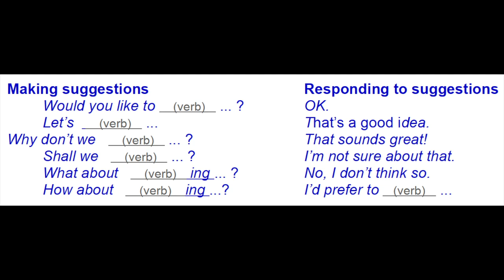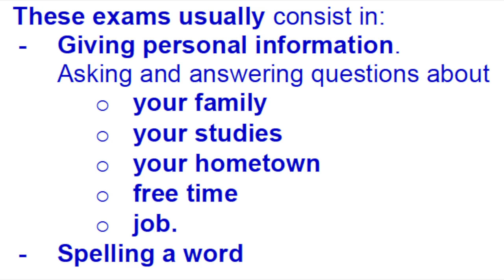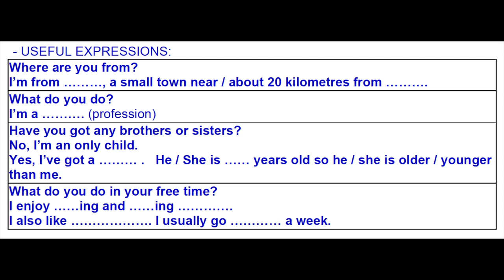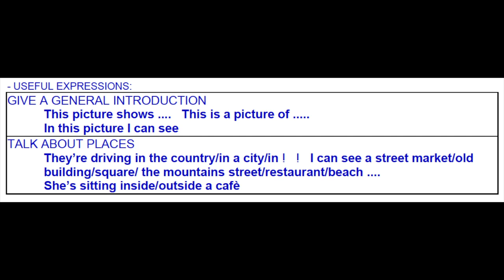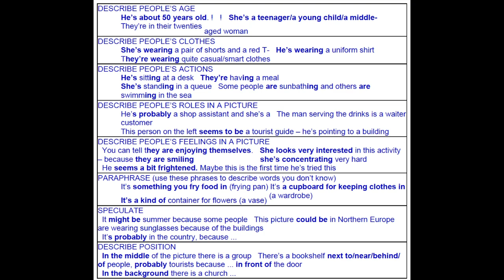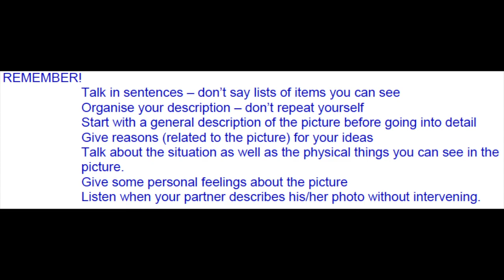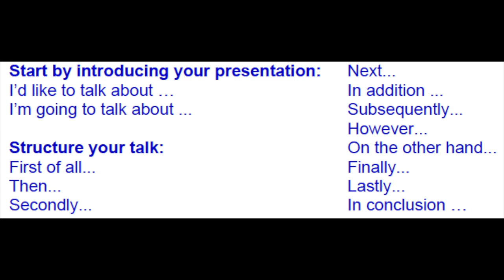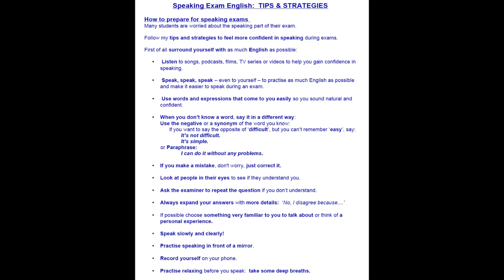ENGLISH SPEAKING EXAMS - TIPS & STRATEGIES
Many students are really worried about the speaking part of their exam.⠀
However, it's all a question of PRACTICE and STRATEGY.⠀
STRATEGY in particular is THE KEY to success.⠀
Focus on key elements of the exam to succeed and get better results.⠀
If you follow my tips and strategies you'll feel more confident in speaking during exams.⠀

Let me GUIDE you on your LANGUAGE LEARNING JOURNEY
from HESITANT ENGLISH SPEAKER to CONFIDENCE SPEAKING ENGLISH
 in only THREE WEEKS, for only 10 MINUTES A DAY.

Face that CONFERENCE with CONFIDENCE,
SPEAK to FOREIGN COLLEAGUES without feeling embarrassed.

Your initial SUCCESS in SPEAKING ENGLISH BETTER will motivate you
to IMPROVE FURTHER!!

TRY 2 days of FIRST WEEK’s FAST FLUENCY TRAINER for FREE!

IMPROVE your ENGLISH reading the  SUBTITLES to my videos!!

DOWNLOAD my FREE FAST FLUENCY EXERCISES and EXPERIENCE the IMMEDIATE BENEFIT to your FLUENCY and CONFIDENCE in English!

or sign up directly for TIPS & TRICKS to OPTIMISE IMPROVING your ENGLISH!! NEWSLETTER

 FAQ:
I was born in London, where I spent most of my childhood, finishing my studies in Munich, Germany and have been living in central Europe ever since.  However, travelling has always been my passion and I spent many years backpacking around the world to see and learn about other cultures.
English and Italian are both my native languages as I grew up bilingual, but I also speak fluent German and French, getting by with conversational Spanish.
 For the moment I mainly use my Samsung A3 phone as I usually record on-the-go but I’m considering using my Nikon for studio recordings and updating my tablet or mobile for on-the-go recordings.
- Which grammar book do you recommend?
I recommend English Grammar in Use at various levels If you can understand my videos INTERMEDIATE LEVEL is the one you’re looking for.
- Can you recommend any books that will help me improve my English?
I usually recommend reading and listening to FREE audio-books from the ENGLISH E-BOOKS which are
GRADED READER EBOOKS – the BEST CHOICE TO LEARN ENGLISH. You can DOWNLOAD OR READ ONLINE FOR FREE!
They are all different levels and they are read by actors, often with exciting background music.  It’s good to sometimes stop and repeat sentences with the same expression as the actors.

Cải thiện nói tiếng Anh của bạn / تحسين التحدث باللغة الإنجليزية / Բարելավել անգլերենը / İngilis dilini yaxşılaşdırın / Палепшыць веданне англійскай мовы / Poboljšati znanje engleskog jezika / Подобрете английския говорене / 提高英语水平 / 提高英語水平 / Poboljšajte engleski govoreći / Parandage inglise keelt / Paranna englanninkieltä / Améliorer l'anglais parlé / Βελτιώστε τα αγγλικά σας / לשפר את דוברי אנגלית שלך / Javítson angolul / Bæta enskanæsku þína / 英語を話すことを改善する / Ағылшын тілін жақсарту / 영어 말하기 실력 향상 / Uzlabojiet savu angļu valodu / Pagerinkite savo anglų kalbą / Подобрете го говорот што го зборувате англискиот / Англи хэлээ сайжруулах / بهبود زبان انگلیسی شما / Popraw swoje mówienie po angielsku / ਆਪਣੀ ਅੰਗ੍ਰੇਜ਼ੀ ਬੋਲਣ ਵਿੱਚ ਸੁਧਾਰ ਕਰੋ / Îmbunătățiți vorbirea dvs. în limba engleză / Улучшите свой английский / Faʻaleleia lau tautala Igilisi / Побољшајте енглески језик / Zlepšite svoje anglicky hovoriace / Izboljšajte svoj govor v angleščini / Kuboresha lugha yako ya Kiingereza / Förbättra din engelsktalande / Беҳтар кардани забони англисӣ / ปรับปรุงการพูดภาษาอังกฤษของคุณ / İngilizce konuşmanızı geliştirin / Покращуйте свою англійську мову / آپ کی انگریزی بولنے میں بہتری / Ingliz tilida gaplashishni yaxshilang / Ukuphucula ukuthetha kwakho ngesiNgesi / Mu Ọrọ Gẹẹsi rẹ dara sii / Thuthukisa ukukhuluma kwakho kwesiNgisi /Përmirëso fjalimin tënd në gjuhën angleze /გააუმჯობესე შენი ინგლისური ენის ცოდნა /